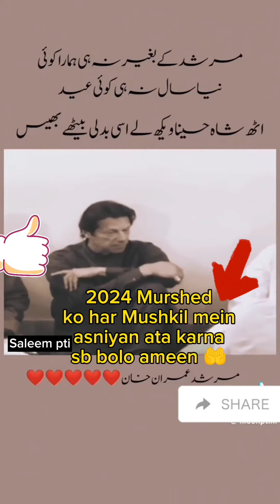Saleem Bhutta & Sal 2024 mein Imran Khan (PTI) inshaAllah 8 February ko#vairal#foryou youtube 👍☝️💯🏏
Saleem Bhutta